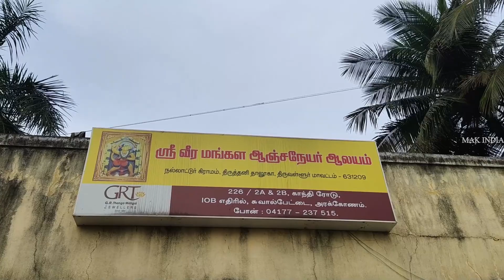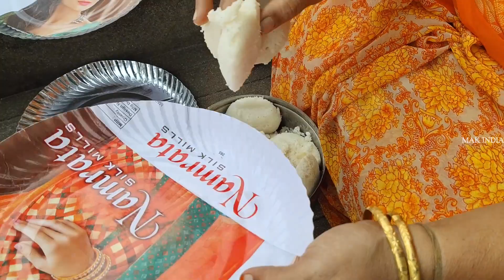வாங்க போகலாம் TRIP TO KANYAKUMARI | DAY 1 | TRAVEL VLOG || MAK INDIA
FOR PROMATION FOR YOUR ADS,STORE AND PRODUCTS ETC..IN MAK INDIA CHANNEL PLEASE CONTACT , 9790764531 AND ALSO SEND ME MESSAGE IN WHATSPAPP.!!